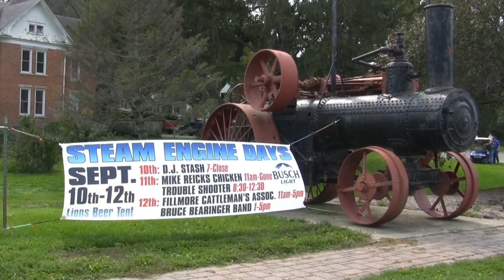Hesper-Mabel Steam Engine Days 2021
Saturday 9/11/2021 at the annual HESPER-MABEL STEAM ENGINE DAYS in nearby  Mabel, Minnesota